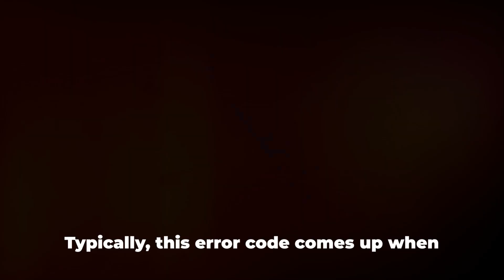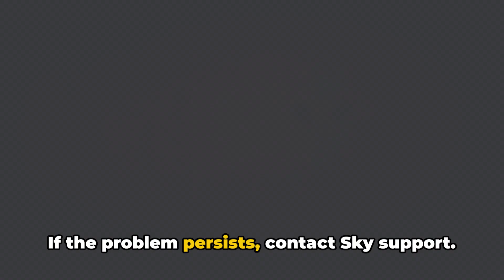How To Resolve Sky Error Code OVP_00200?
Fixing Sky Error Code OVP_00200: A Step-by-Step Guide by Quaries

OUTLINE:

00:00:00 Untitled Chapter
00:00:08 Introduction to Sky Error Code OVP_00200
00:00:35 Sign Out and Sign Back In
00:00:53 Clear Cache and Cookies
00:01:02 Try a Different Browser
00:01:13 Reinstall the App or Contact Support
00:01:35 Summary and Conclusion